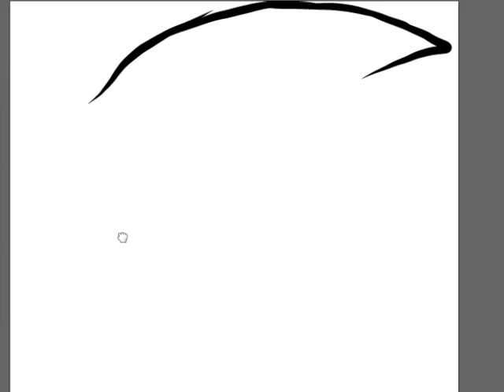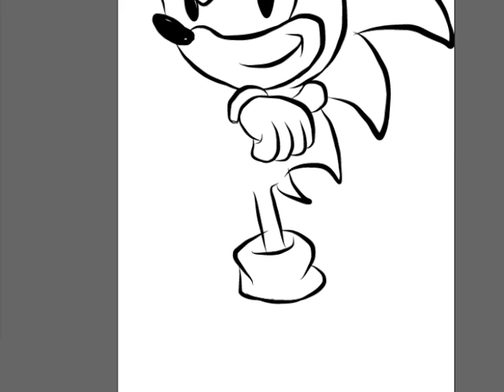Drawing with Sangi sonic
make sure to follow the steps. take your time. pause every three to four seconds and copy what your see. rewind if you have to... have fun